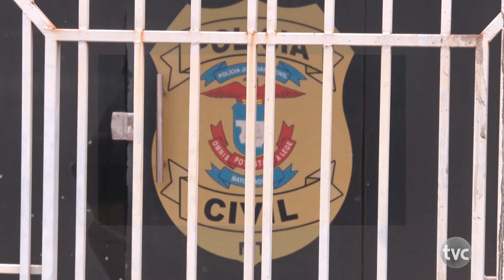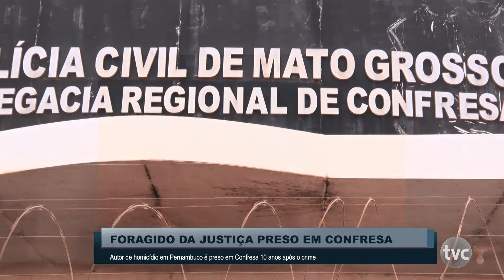Autor de homicídio em Pernambuco é preso em Confresa 10 anos após o crime